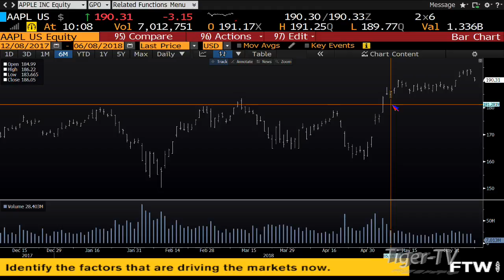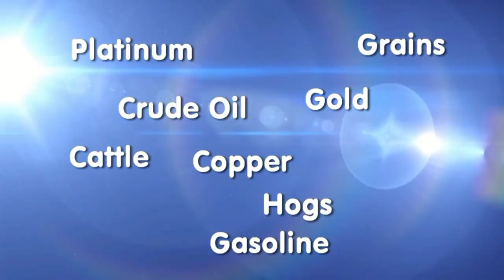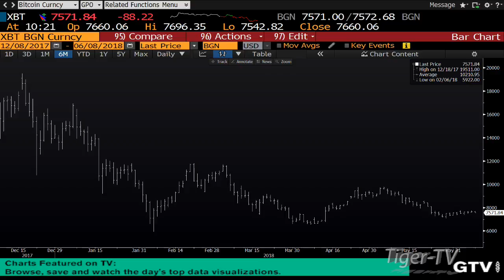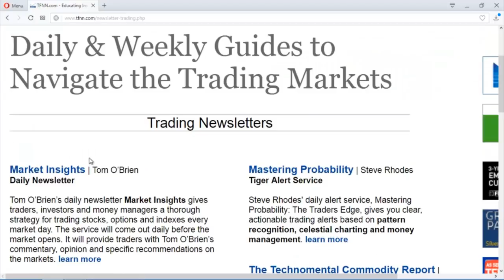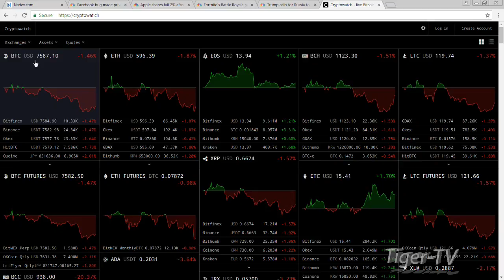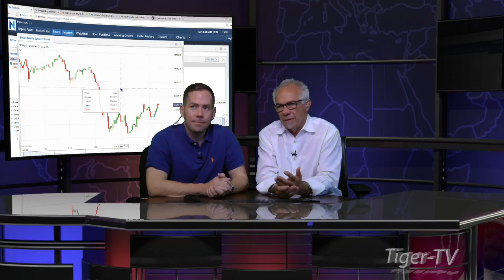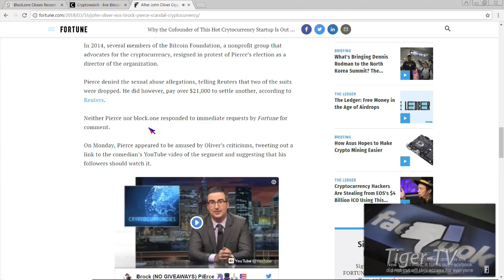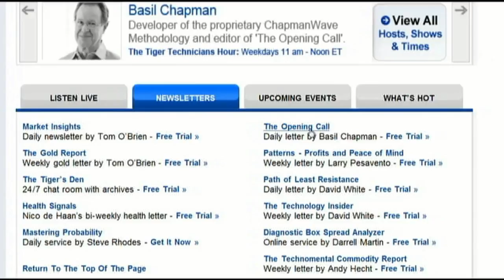June 8th Bull-Bear Binary Option Hour on TFNN by Nadex - 2018